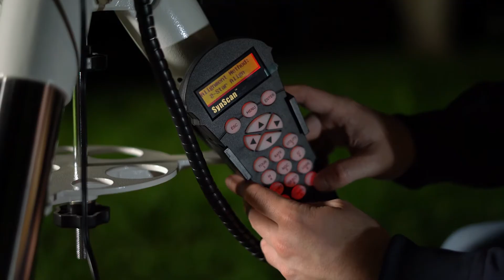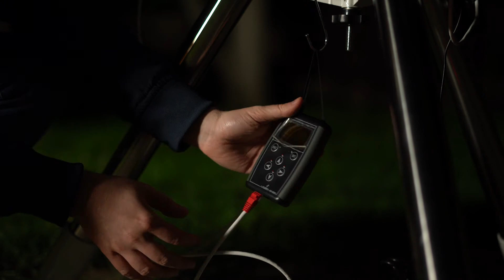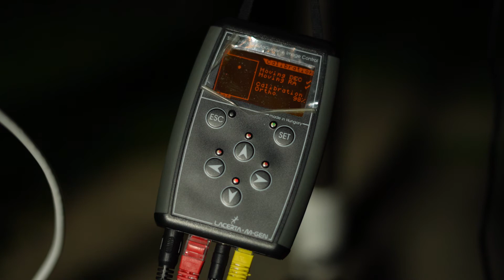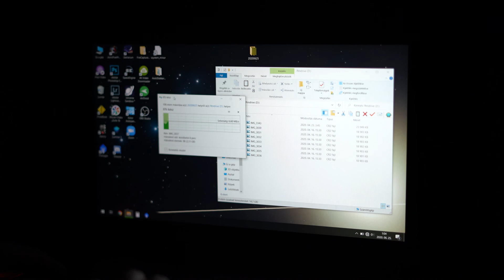A kulisszák mögött: Majzik Lionel asztrofotós / Behind the scenes: Lionel Majzik astrophotographer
Majzik Lionel asztrofotós enged betekintést a kulisszák mögé. Hogyan készül egy asztrofotó? Milyen eszközök kellenek hozzá? A videóból kiderül, hogy mi mindenre kell figyelni és mennyi háttérmunkát igényel egy-egy asztrofotó elkészítése.

Figyelem! A videó nem tutorial jellegű anyag, egyes beállítások, módszerek eltérnek a valóságban alkalmazottól! A felvétel célja kizárólag az asztrofotózás hangulatának átadása.

English:

Hungarian Astrophotographer Lionel Majzik gives a behind-the-scenes look. How is an astrophoto taken? What equipments do you need? This video reveals what to look for and how much background work it takes to make an astrophoto.

Attention! This video is not a tutorial, some settings and methods are different from the ones used in reality! The sole purpose of the recording is to convey the atmosphere of astrophotography.

A videót készítette: Szabados Dániel (GoodNews Pictures)
Created by: Daniel Szabados (GoodNews Pictures)

Majzik Lionel asztrofotós munkái:
Lionel Majzik's astrophotography: